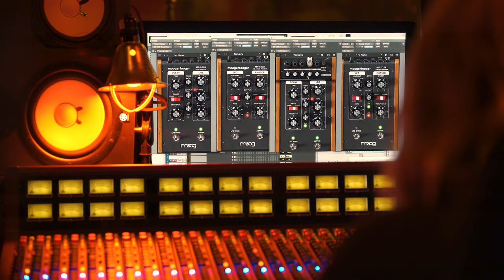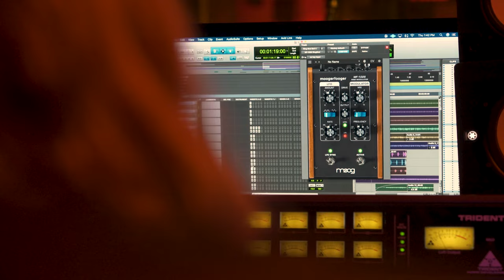Ty Segall | Frog Meets Fly | Moogerfooger Effects Plug-ins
Ty Segall invites you inside Harmonizer Studio, home to his wonderland of custom and vintage instruments. Witness the musician and producer’s creative process as he builds an original composition piece by piece using guitar, bass, electric piano, synthesizer, a mix of percussion, and Moog’s new software effects plug-ins. ​

In the making of "Frog Meets Fly," Ty demonstrates the sonic range and transformative potential of Moogerfooger Effects Plug-ins. Using the MF-107S FreqBox to morph metallic percussion into synth voices and imitate '60s-style fuzz tones on the track’s bass line, adding depth to his Rhodes with multiple instances of the MF-108S Cluster Flux, transforming clean electric guitar into alien lead lines via the MF-102S Ring Modulator, and adding vintage-toned delay to his Minimoog Model D with the MF-104S Delay, Ty puts the processing power of these effects on full display over the 15 separate tracks in this arrangement.